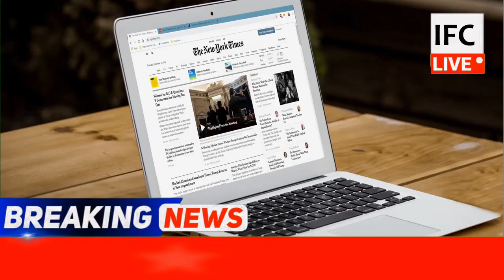आज से बदल गए हैं Debit-Credit Card से जुड़े रूल्स, RBI बंद कर रहा है कई Banking services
अगर आपने क्रेडिट और डेबिट कार्ड से 16 मार्च 2020 तक ऑनलाइन या कॉन्टैक्टलेस ट्रांजैक्शन नहीं किया तो यह सुविधा बंद हो जाएगी. इस सुविधा को जारी रखने के लिए जरूरी है कि हर डेबिट और क्रेडिट कार्ड से 16 मार्च से पहले कम से कम एक बार ऑनलाइन और कॉन्टैक्टलेस ट्रांजैक्शन कर लिया जाए. इसको लेकर रिजर्व बैंक की तरफ से 15 जनवरी को नोटिफिकेशन जारी किया गया था.
If you have not done online or contactless transactions by 16 March 2020 by credit and debit card, then this facility will stop. To continue this facility, it is necessary that every debit and credit card must be made online and contactless transactions at least once before March 16. A notification was issued by the Reserve Bank on 15 January regarding this.

बैंकों को कार्डधारक को पीओएस/एटीएम/ऑनलाइन ट्रांजैक्शंस/कॉन्टैक्टलेस ट्रांजैक्शंस के लिए ट्रांजैक्शंस लिमिट में डमेस्टिक तथा इंटरनैशनल दोनों के लिए ही बदलाव करने की सुविधा देनी होगी. इसके साथ ही बैंकों को कार्ड को स्वीच ऑफ और स्वीच ऑन करने की भी सुविधा देनी होगी
Banks will have to allow the cardholder to change the transaction limit for POS / ATM / online transactions / contactless transactions both domestically and internationally. Along with this, banks will also have to allow the card to switch off and switch on.